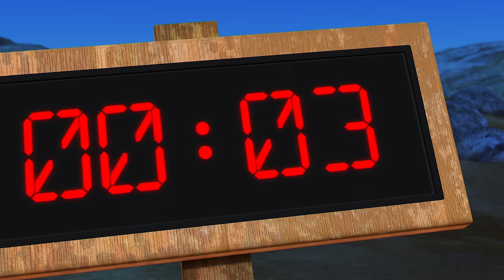The Happos Family Cartoon Season 1 ALL EPISODES Comp | Cartoon for kids Full Episodes I Boomerang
Watch full episodes of The Happos Family in this compilation for kids.

The Happos Family is not your ordinary family but a bunch of hippos. Each Hippo has a different fun personality. They live in a safari park and although during the day they behave and allow visitors to take pictures of them, when the gates close, they get up to the silliest, funniest adventures! They are super cute, always happy and they love to party. Join The Happos Family for guaranteed lol moments, new adventures every Thursday and Saturday.